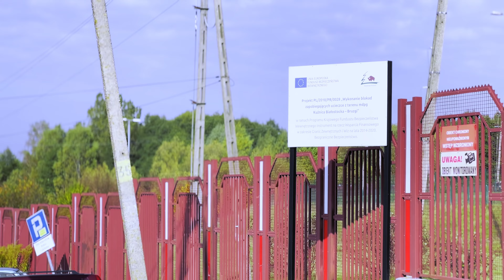Poland to Lithuania Road Trip / پولند (لهستان) تا لیتوانی با موتر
Episode 4 of my road trip from Sweden to Baltic countries.
In this video I drive from Białystok Poland to Vilnius Lithuania

سفر به کشورهای حوزه دریای بالتیک با موتر در این ویدیو ما از شهر بیاویستوک پولند میرویم به طرف ویلنیوس کشور لیتوانی